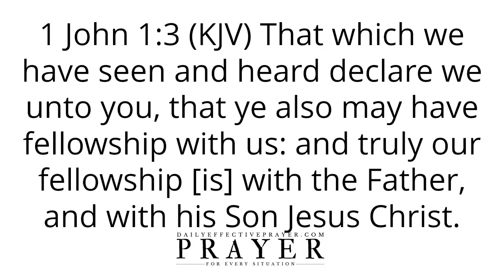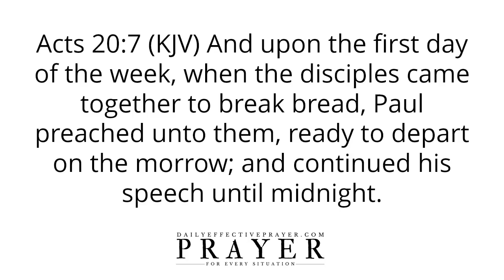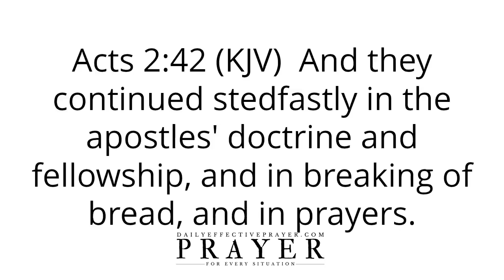Bible Verses On Communion | Scriptures On Breaking Of Bread (Audio Bible)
All I ask you to do is to listen as I read and we seek our Heavenly Father regarding this Christian meditation for breaking bread and taking communion revealed through Bible verses.

Speak them daily or listen to this video over and over again and allow the Word of God concerning these Bible Scriptures on taking communion to reach deep into your spirit.

Scriptures:

(in video)